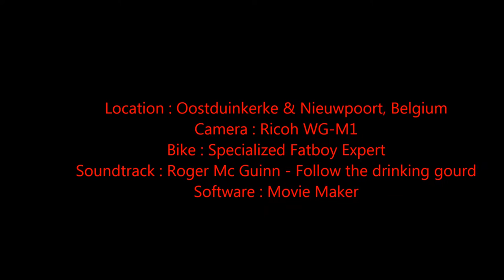Fatbike Nieuwpoort 2017